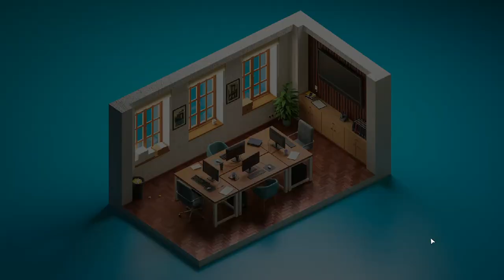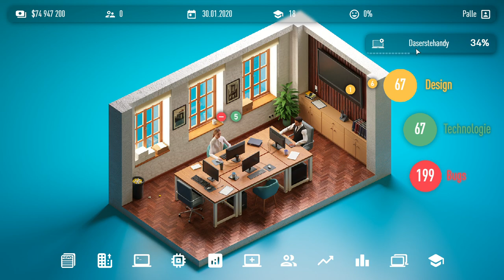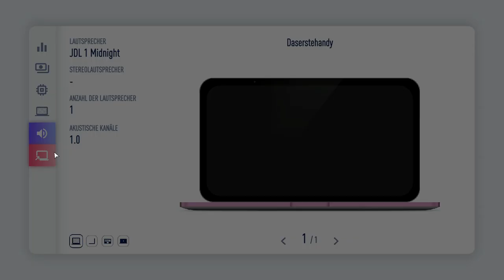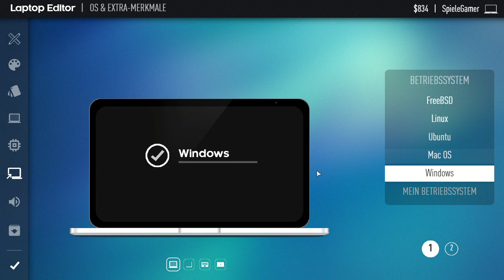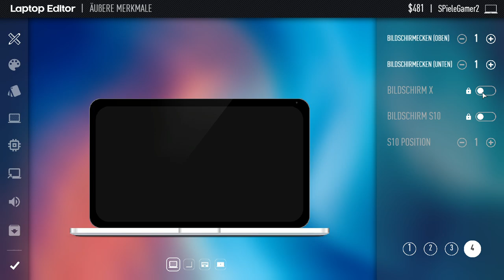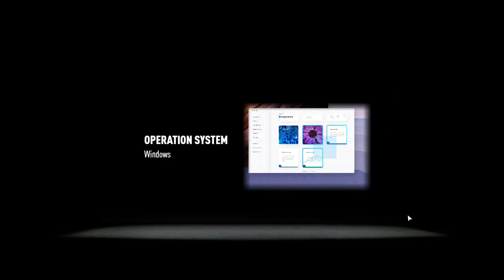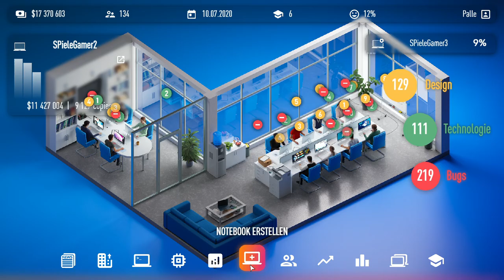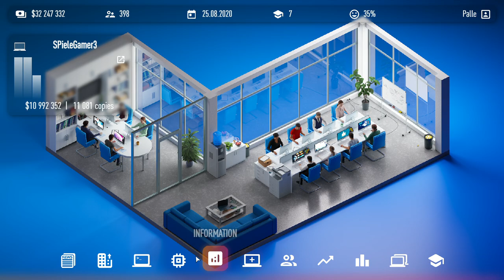Laptop Tycoon wir machen Geld Minus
Es kommen Täglich Videos
und alle links findet ihr hier oder auch wo anderst
Discord Name:    Netherideschwert#4866 wenn es fragen geben sollten könnt ihr mich adden
Meine Webseite gibt dafür ein extra Video das Video für meine Webseite ist halt eine andere aber das ist fast das selbe halt